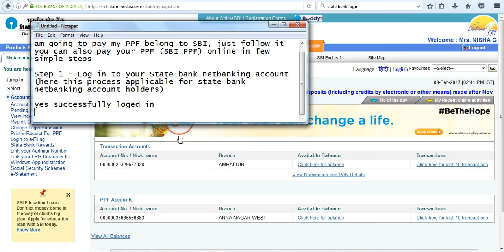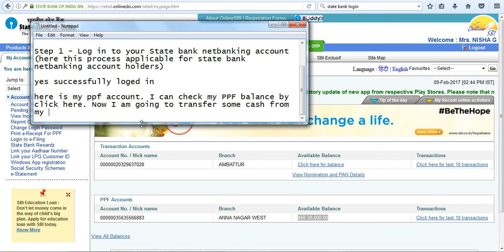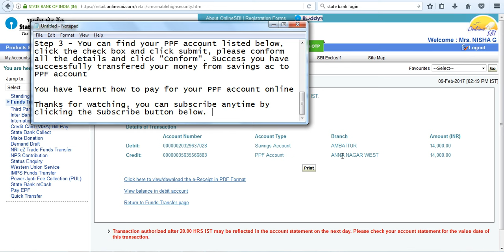How to Pay PPF Online in SBI using State Bank Net Banking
Learn how to pay your State bank on India PPF online also you can check your PPF balance using SBI net banking account